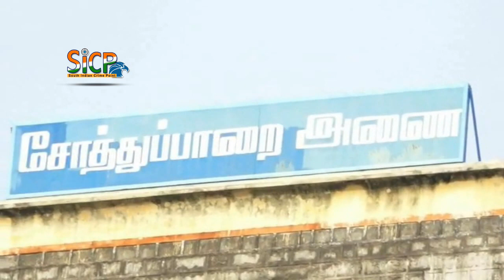Sothuparai reservoir water level crosses permissible limit | sicp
Sothuparai dam has a capacity of 126.28 feet. On Wednesday, the water level rose to 118.73 with an inflow of 73 cusecs.

The Sothuparai Dam is a dam across the Varaha River in the Indian state of Tamil Nadu. It is located 12 km from the town of Periyakulam in Theni district.[1]

Sothupari dam is one among the highest dams in Tamilnadu. It is located at the backside of Periyakulam city. It is constructed across the river Varaganadhi (A tributary of River Vaigai) and located 12 km from Periyakulam. The height of the dam is 57 m. Its length is 345 m and the total catchment area is 357 Acre. The agricultural lands belonging to Thenkarai (817 Acre) and Thamaraikulam village (223 Acre) are benefitted by this Dam.

In 1982, a proposal for constructing a dam with reservoir of 100 million cubic feet water storing capacity across the River Varaganadhi at an estimated cost of Rs.791 lakhs was passed. Technical Sanction for a sum of Rs.870.1 lakhs was granted to the Chief Engineer, PWD. The dam construction works were started on 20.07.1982 but got delayed due to the delay in acquisitioning 14.55 hectare land from the Forest Department. The works were resumed since 1985. It was found that there were no hard rocks beneath the proposed site and so the geological department was contacted to offer clearance in this regard. The works were restarted on 1997 November and completed by M/s ECCI company on 2001. Dr. M. Karunanidhi, the then Chief Minister of Tamilnadu paid visit to the dam site and accelerated the work.

The dam has reached its maximum capacity and overflew for the first time on 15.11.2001. The dam was opened in a simple function by Thiru. R. Paranthaman, Chief Engineer, PWD presided over by Thiru. Athul Anand, District Collector, Theni.